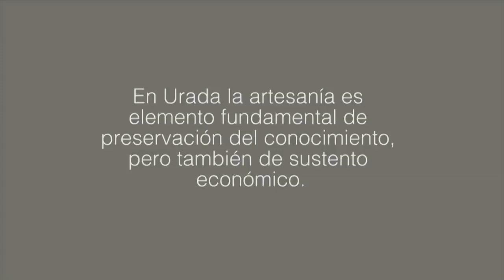VocesArtesanas - Urada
Hay 32 artesanos en la comunidad de Urada en Chocó, quienes no sólo transmiten su conocimiento, sino que viven de su trabajo artesanal.

QuédateEnCasa, CompraLoNuestro y digamos juntos: ArtesanoEstamosContigo.